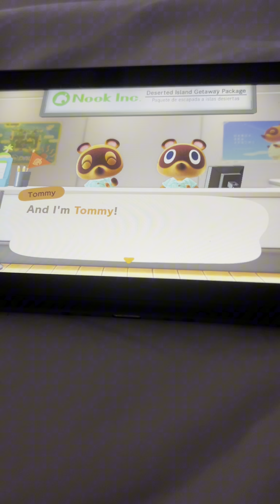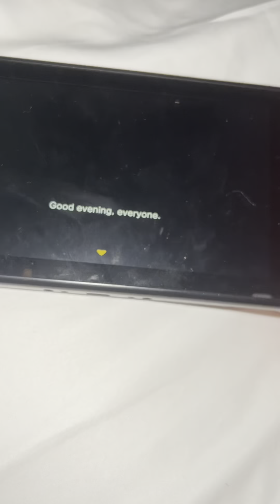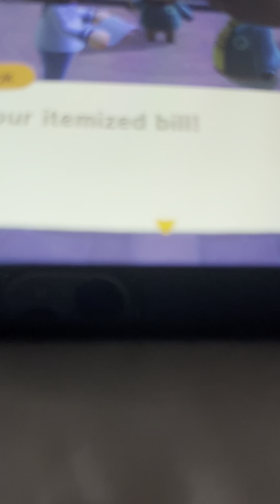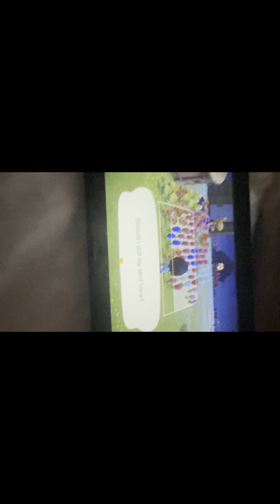Animal Crossing sorry about the show that’s the talking